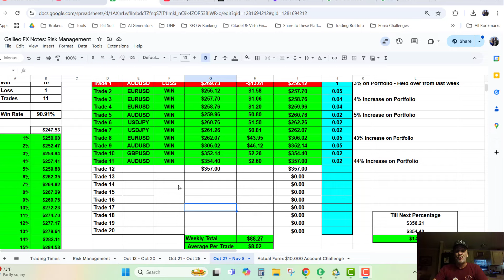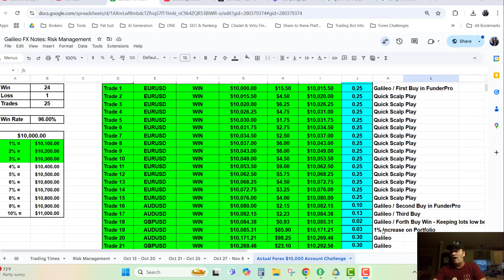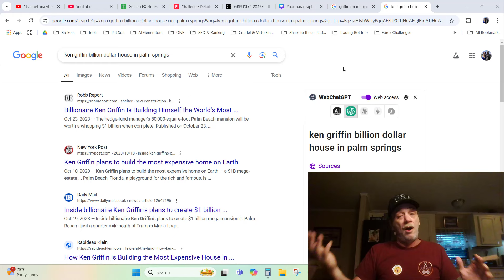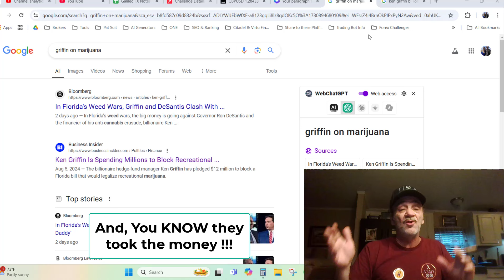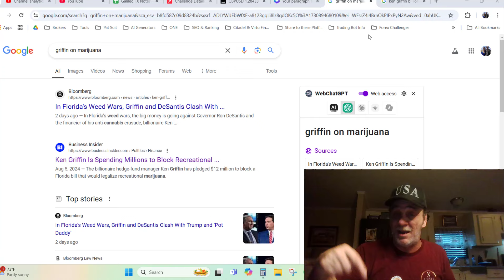AMC GME The Fall of the House of Griffin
Join a Forex Funded Account Challenge
FREE Forex Indicdators That Work Well
Forex EA (Expert Advisors)
👉FREE MACD Trend EA (Forex Trading Bot)
👉- Google Drive
Follow me LIVE as I share my results with Forex Trading
Dive into the world of automated Forex Trading with our comprehensive playlist, "Mastering Forex Trading for Beginners with the Galileo FX: A Step-by-Step Guide."
     Whether you're a beginner or an experienced trader, this series will help you unlock the full potential of the Galileo FX trading bot.
     Learn how to optimize your settings, manage risk effectively, and maximize your profits. We'll guide you through essential strategies, from understanding trading bots and setting up your system to advanced techniques in risk management and back testing.

Join us as we test the bot’s performance, aiming to transform small investments into substantial gains.

Expectations vs. Reality:
     While backtesting provides insights into how a strategy might perform, it's important to recognize that past performance doesn't guarantee future results. You might see fewer, more, or the same number of trades depending on how the market evolves.